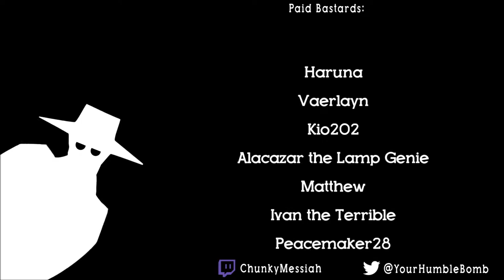Darksiders II! Part 6 - Drowning the Drenchfort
Death comes for us all, some sooner than others! It’s Darksiders II!

Endslate Animated by Ants64